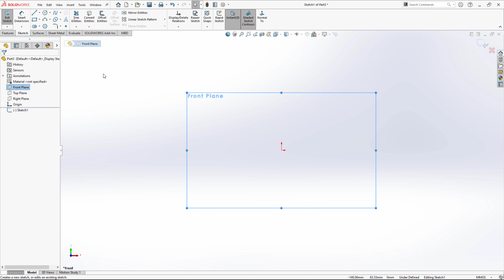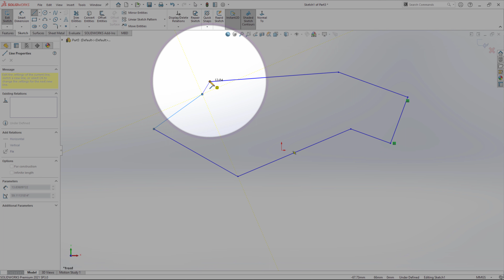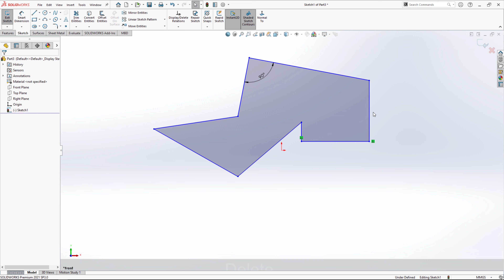Understanding relationships | SOLIDWORKS Essential Training | Part 12 | OS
▶ Learn With
Voice:-
ভিডিওতে চ্যাপ্টারঃ